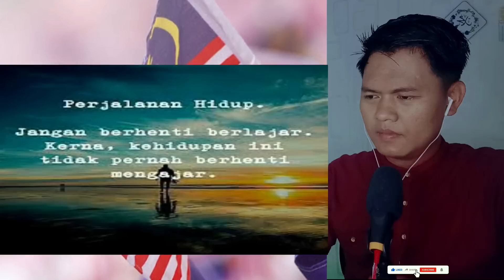SISTEM PENDIDIKAN DI MALAYSIA HEBAT‼️GURU INDO AKUI MERASA BERUNTUNG SEKALI BISA MNGAJAR DIMALAYSIA❗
SISTEM PENDIDIKAN DI MALAYSIA HEBAT‼️GURU INDO AKUI MERASA BERUNTUNG SEKALI BISA MNGAJAR DIMALAYSIA❗🇮🇩React

( MERBADREACT TV )